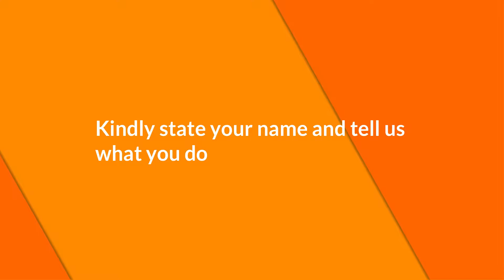CGIA Network Ghana Q&A with Isaac Charles Acquah, CGIA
We asked Isaac Charles Acquah, CEO of Algebra Capital and a a CGIA Charterholder from Ghana, series of questions during the 2019 CGIA Charter Awards and Pinning ceremony held in Accra.

About CGIA Institute

The CGIA Institute is a globally recognized professional body of finance and investment professionals setting global standards for ethical investment practices for the finance and investment management industry.

The Institute provides the Chartered Global Investment Analyst (CGIA®) designation and the CGIA Foundational Program (CFP®) Certificate.

The CGIA Institute is headquartered in New York, NYC, USA.